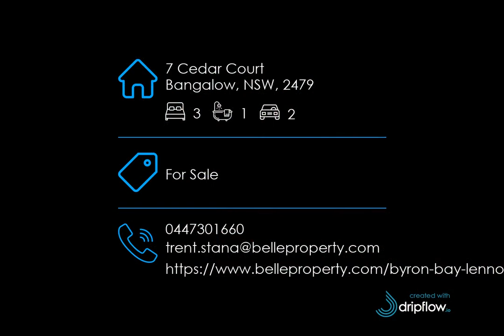7 Cedar Court, Bangalow, NSW, 2479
🔔 For Sale - For Sale - QUAINT CABIN RETREAT

For all enquiries contact Trent Stana